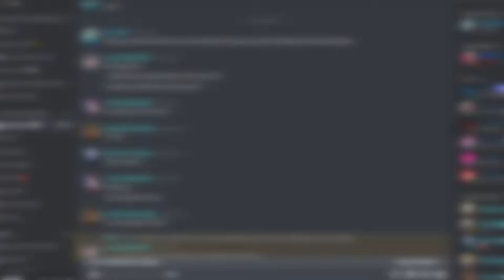HAIR REVEAL + Updates & Announcements (100 SUBS SPECIAL!)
I honestly cannot thank you guys enough. Y'all are awesome! Looking forward for new things to come and go next year! This is the best early Christmas gift ever.

-and more!

MY GEAR:
Webcam: Logitech C922 Pro Stream Webcam
Headphones: Razer Kraken 2019 (Green)
Keyboard: N/A
Microphone: BM-800 Condenser